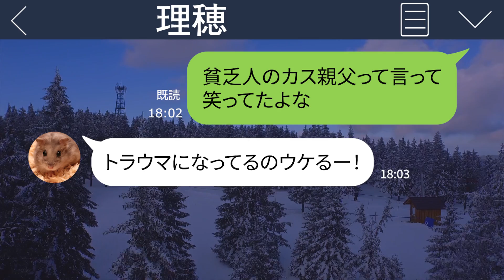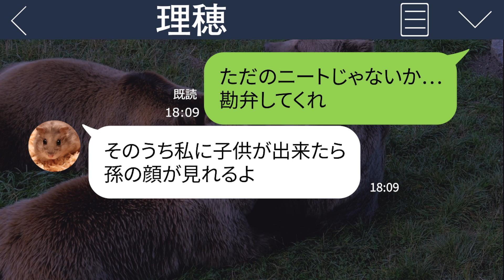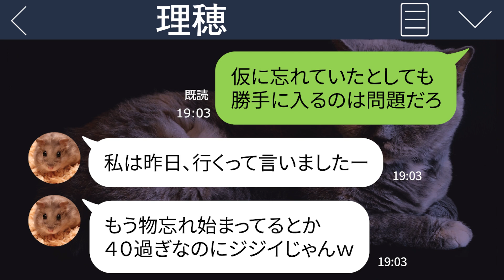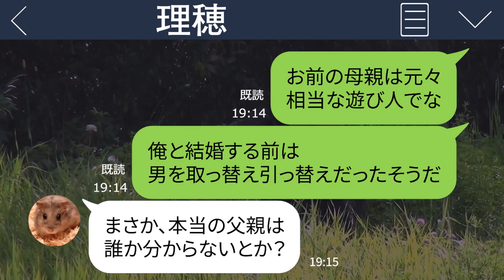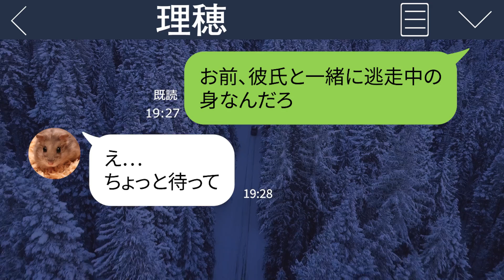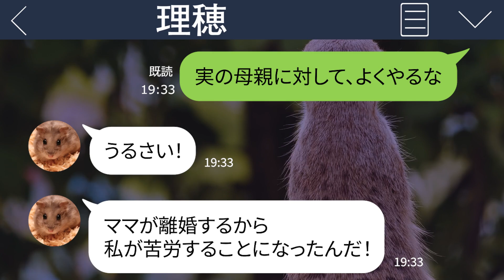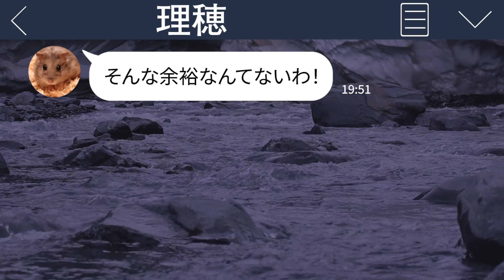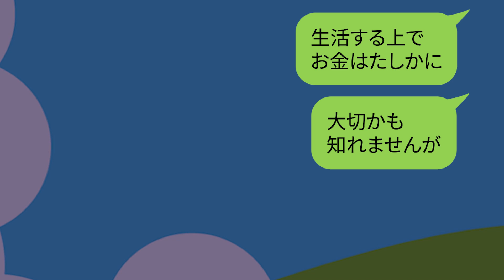【LINE】妻に金持ちの彼氏ができた途端に俺を罵倒して母親と出て行った娘からのSOS｢新しいパパに逃げられた｣→都合良く復縁要請してきたので、ある事実を伝えた結果…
妻に金持ちの彼氏ができた途端に俺を罵倒して母親と出て行った娘からのSOS｢新しいパパに逃げられた｣→都合良く復縁要請してきたので、ある事実を伝えた結果…